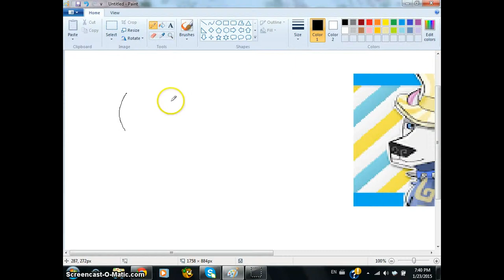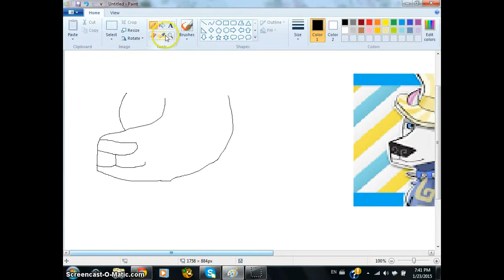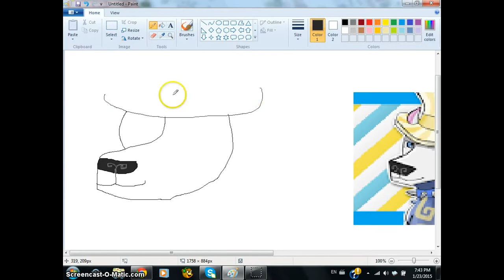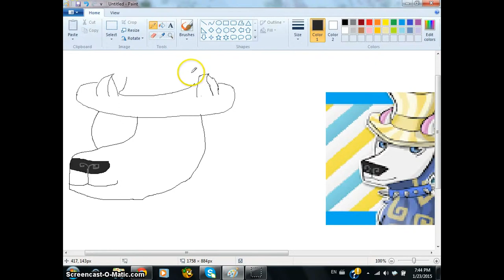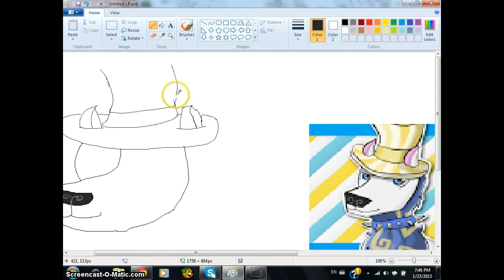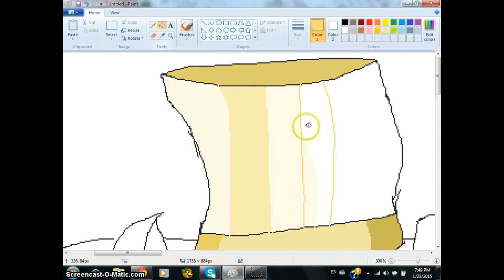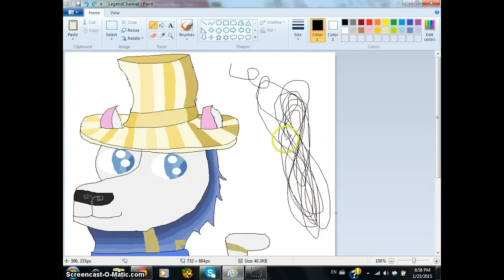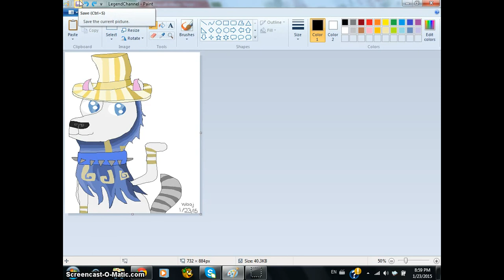WAAJ SPECIALS:PAINT:SUBSCRIBERS PART lll (LegendChannel) (WAAJ T.)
Hey guys! For today's part we got...LegendChannel! He or She.has been a fan for a long time so i decided to draw her! The next part is coming soon! That part will be very special! I mean,when i am done working with that,I will show you guys :)
Legend's Channel is below the barrier!
NOTE:I'm sorry if you don't get picked for this video,i choose random picking and for some reasons AND if you want to get
picked,just put your animal jam character as your profile picture!